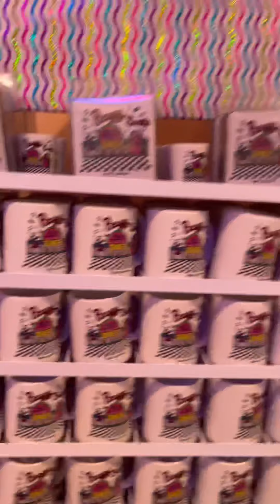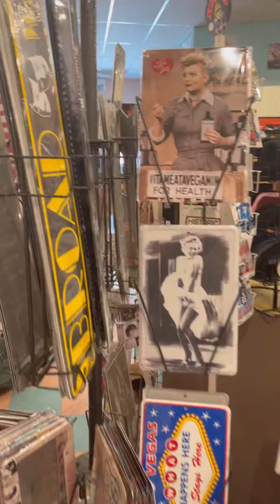Peggy Sue’s 50’s Diner review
I reviewed Peggy Sue’s 50s Diner off I15 in Yermo California exit 191